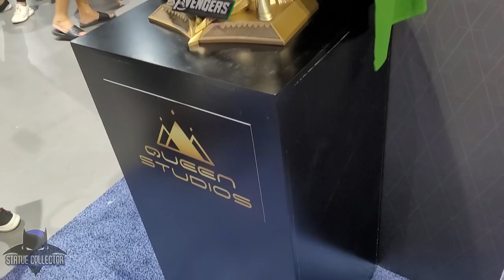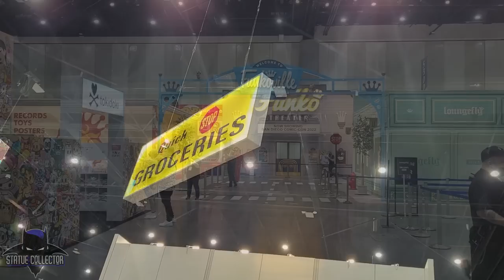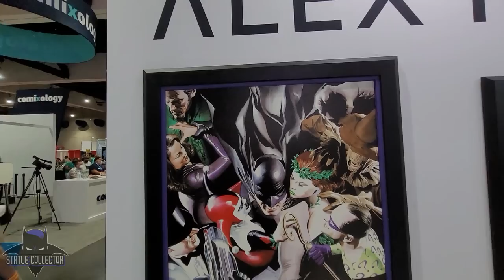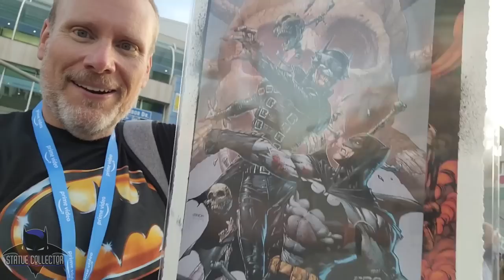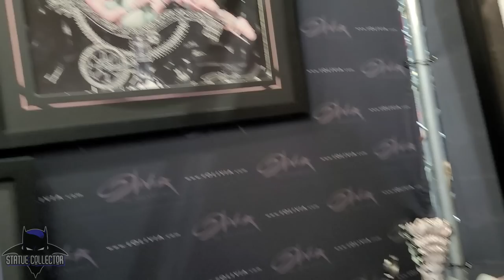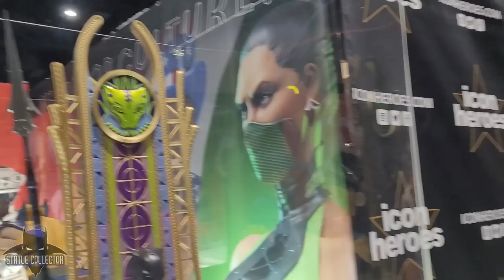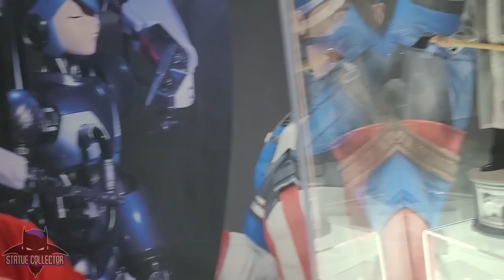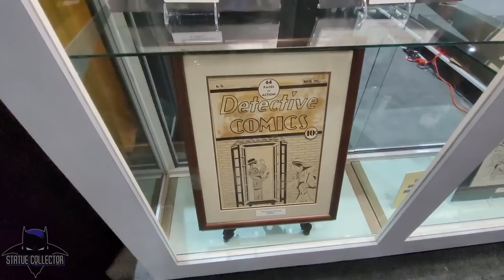San Diego Comic-Con 2022 Event Tour | Travel Vlog | The Best Of SDCC 2022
Welcome to our travel vlog, as we take you on an unforgettable tour of the highly anticipated San Diego Comic-Con 2022 event! Join us as we dive into the thrilling world of comics, movies, TV shows, and pop culture icons, all in one place.

In this video, "Comic-Con Chronicles: Exploring the Ultimate SDCC 2022 Experience," we capture the essence of one of the biggest conventions in the world. Get ready to witness the intricate cosplay, exclusive merchandise, celebrity panels, exciting previews, and an array of interactive exhibits that will leave you speechless.

Immerse yourself in the vibrant and electric atmosphere of Comic-Con, where fans gather from across the globe to celebrate their shared love for all things geeky. From superheroes to sci-fi, from fantasy to gaming, this event has it all.

Join us as we navigate through the massive convention center, showcasing the top highlights and notable moments that make San Diego Comic-Con an unparalleled experience. Get a glimpse of the most incredible cosplays, jaw-dropping collectibles, and the latest announcements from your favorite franchises.

We'll provide you with insider tips on how to make the most of your Comic-Con adventure, from avoiding long queues to discovering hidden gems.

Whether you're attending the event yourself or experiencing it vicariously through this travel vlog, get ready to be transported to the heart of the action. Relive the excitement, laughter, and shared passions of Comic-Con as you join us on this immersive journey.

Don't miss out on the unforgettable San Diego Comic-Con 2022 event! Let us be your guide and take you on an epic adventure!

On the Batman Statue Collector channel, we focus on high end statue reviews and unboxings from Sideshow Collectibles, Prime 1 Studio, Queen Studios, Infinity Studios,  XM Studios, & Tweeterhead.  We review statues and collectibles from DC Comics, Marvel Comics, Star Wars, and MORE. We hope to provide you joy and entertainment through these statue reviews, and highlight the incredible art that talented artists throughout the world are creating!

Ridge Wallet.

Canon M50
Blue Yeti Microphone

Special Thanks To Our Producers:
DarkRanger7, Josh Duckwall, Steven Warren, David P. Murphy, Ed Five, Tone Kharon, Tyler Talley, Brad Ladner, Mike Helms, Bryan Diehl, Robert Rocha, Yves Steffen!